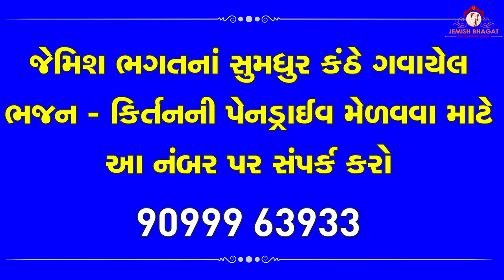ફાગન ફોરમતો આયો || Fagan Foramto Aayo || New Lokgeet By Jemish Bhagat